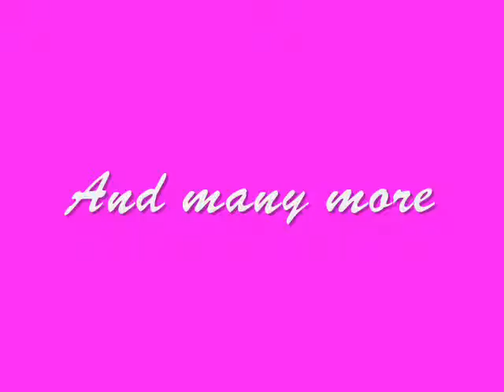livin the life a jemi ep. 1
hello my name is Demetria Lovato but for now you can call me Demi. I have almost everything life has to offer. I'm rich, a princess, beauty , clothes etc. So what maybe be missing from my perfect life? Love. The love of my life died in a car accident on what was suppose to be our weeding day. It was an arranged marriage but that didn't mean I didn't love him. I'm 19 now and will be going on to 20 soon. My mom has been pressuring me to marry so that I can become queen but after Cody, I just couldn't bring myself to it. My best friend Selena, has been there for me and we are so pratically close we call each other sisters. When my life feels like dump she's the only one that could actually cheer me up.

Today I was suppose yo meet my mom in the ballrom to meet my soon to be husband. But that dosen't  exactly mean that I'm going. I looked over at my watch Which was a birthday present from Cody, and shot up out of bed when I noticed the time. I had to get out of here now  if i didn't want to be married to whomever my mom set me up to marry. No one would replace Cody. I slipped on a printed hood top and jeans that reached my knees and climbed out of the window. I hid behind a bush because I heard someone coming and of course it was the person my mom was forcing me to marry. He had curly brown hair and was fair in skin tone. But i promised myself that i wouldn't love another like i did Cody. It was going to be hard to escape but somehow I would do it. After they left, I jumped up and grabbed on to a branch and went higher up in the tree. There was no way they would find me. I sat on  a steady branch and took out my phone and began to text Selena.
"hey"
"Demi, you can't keep this up"
" i can and i will, no one can ever replace Cody"
   " i know he was also my brother"
That's how i met Selena. First we didn't like each other and she thought i was one of those stuck up. But we grew close and here we are now.
"he would want you to move on"
" he was the love of my life and nothing can change that"
I closed my phone and tears started sliding down my face. It was so hard to believe he was gone. I knew I had to move o but i didn't want to. It was too hard. Just too hard letting go. I heard people calling my name so I hid among the leaves.
" princess Demetria!"
I hated when people called me that . It was like I wasn't like anyone else. My mom's servants spread across the lawn looking everywhere that came to their mind. He was also there but instead of looking he was gazing off into space. Great, my mom is making me marry a mad man. But then his eyes found mine and right then i knew i was caught. I took off , swinging from tree to tree like an agile monkey. It was easy because the branches made a kind of walkway and they couldn't keep up. I got to the gate and quickly climbed over.
" princess Demetria! get back here right now!"
I ignored that completely and i turned to make my escape. I thought i was going to get away boy was i wrong.

pllllllllllllllllllleeeeeeeeeeeeeeeeeeaaaaaaaassssssssssseeeeeeeeeeeeeeeeeeee coooooooooooooooooommmmmmmmmmmmmmmmeeeeeeeeeeeeeeeeeennnnnnnnnnnnnnnnnttttttttttttttt